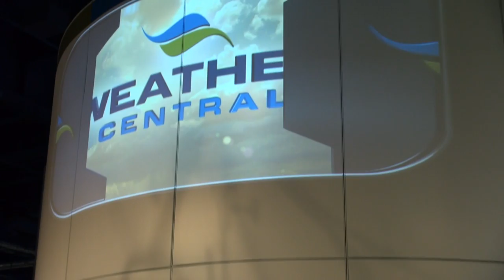BREAKING ALL THE RULES